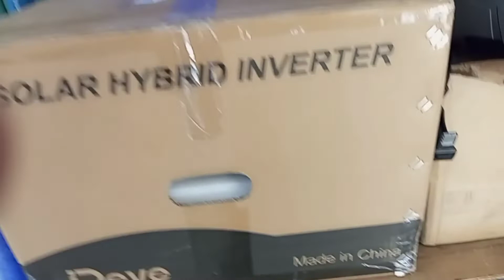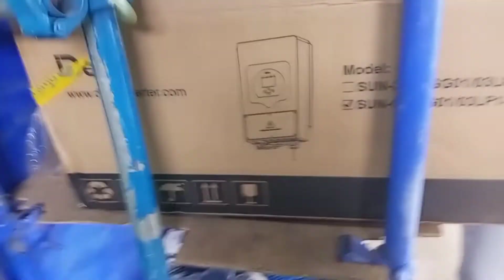purchase DEYE 5000WATTS HYBRID INVERTER SOLAR SET UP